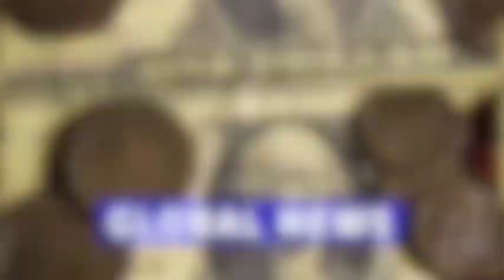Extend summer holidays for another 3-4 days, demand Odisha teachers, parents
Amid rising temperatures, the OSSTA has urged the Odisha BJP government to extend summer vacations due to unsafe heat levels, particularly as schools lack adequate facilities like fans and proper roofing, posing health risks for students
Amid the rising heatwave conditions in the state, the Odisha Secondary School Teachers’ Association (OSSTA) has appealed to the newly elected Odisha BJP government to extend the summer vacation for students. The current vacation will end today with the schools scheduled to reopen from June 18.

After groceries, onions bring tears to common man as price shoots up to Rs 40/kg in Odisha

Onion prices in Odisha have surged from Rs 30 to Rs 40 per kg, exacerbating the financial strain on lower middle-income and economically weaker families. This rise is attributed to a supply shortage caused by heat damage, with expectations of stabilization post-rainfall.
As if the price rise of rice, dal, wheat, flour, edible oil and other essential commodities wasn’t enough, the price rise of onion from Rs 30 to Rs 40/kg has returned to haunt the common man. While onion was available for Rs 30/kg, the price has risen by Rs 10 to Rs 40/kg in just one week, adding to the woes of the already affected consumers

dekha sikha
dekha shiksha news odia today
dekhosikho
odia shakti ty
smile odisha
dekho isko
dekho sikho
dekho dekho
Odisha99 topics
shakti ty
odisha choice
prabhakar news